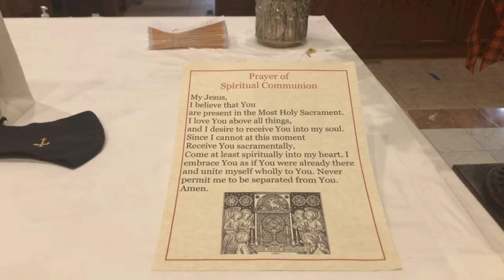Daily Mass - St. Martin of Tours